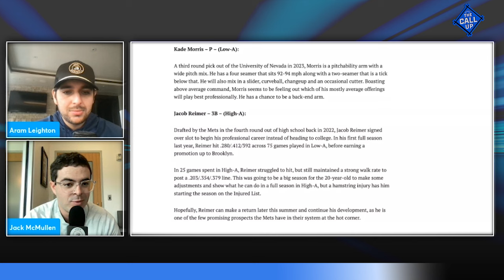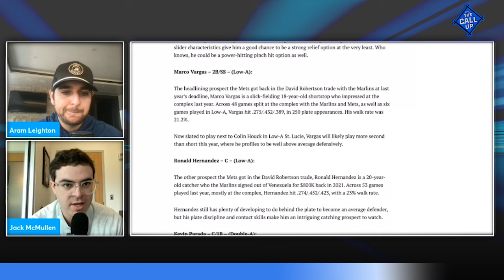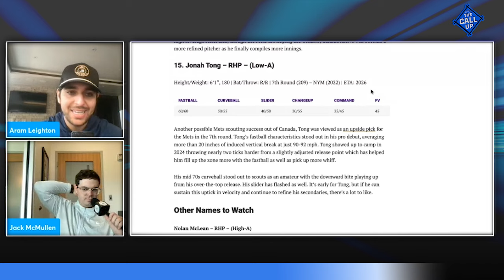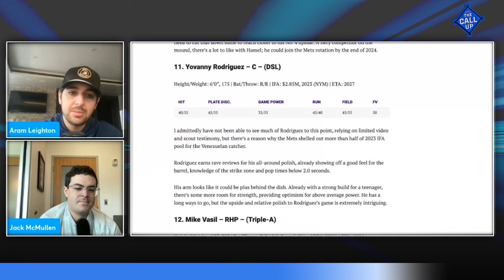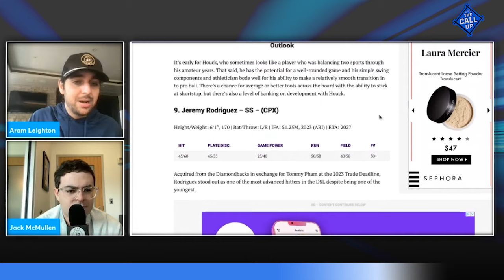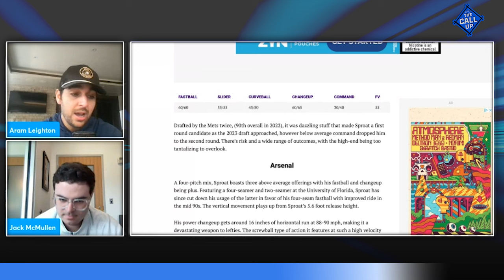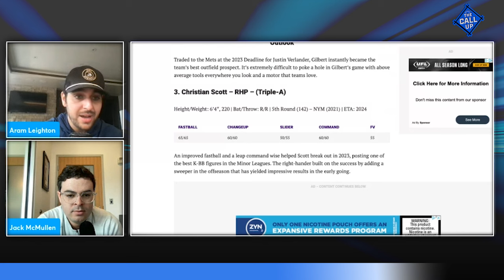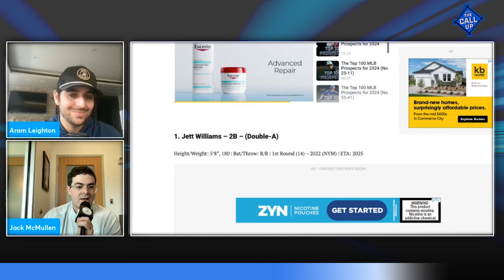The New York Mets Top 15 Prospects for 2024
Aram and Jack discuss Just Baseball's Mets top prospects list for 2024. The strongest the farm has looked in some time, what has changed from a drafting and development perspective and how does this now deeper farm stack up?

Intro: 0:00
Names to Watch: 4:43
Jonah Tong: 21:55
Calvin Ziegler: 27:34
Alex Ramirez: 30:38
Mike Vasil: 33:58
Yovanny Rodriguez: 37:24
Dominic Hamel: 40:08
Jeremy Rodriguez: 45:00
Colin Houck: 49:40
Blade Tidwell: 53:34
Brandon Sproat: 58:04
Ryan Clifford: 1:02:27
Luisangel Acuna: 1:06:03
Christian Scott: 1:10:34
Drew Gilbert: 1:14:53
Jett Williams: 1:18:03

Check out Triple Crown Jewelry and use my code CALLUP for a great deal